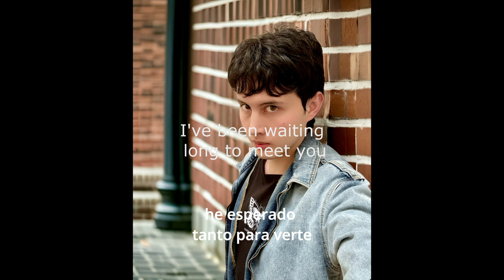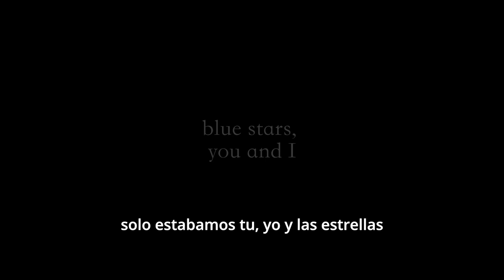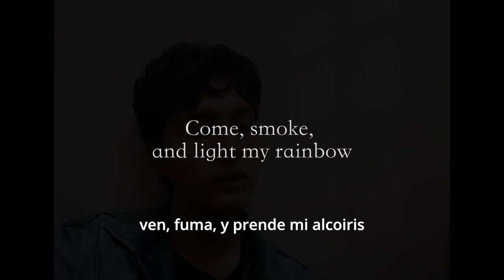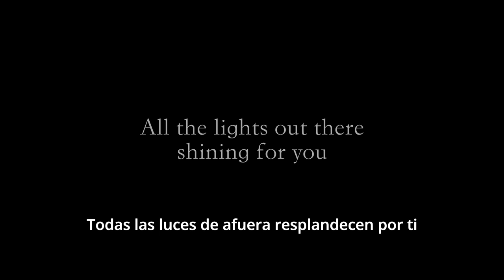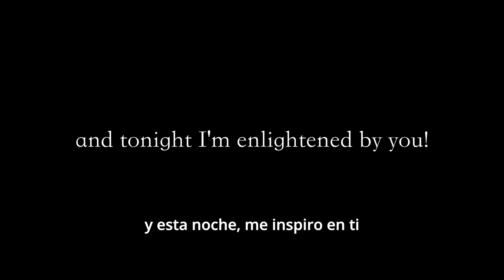Our Last Dance - Oliver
Musica nueva con inspiración en Lana del rey, y Shakira de los 90, musica balada lenta pero c